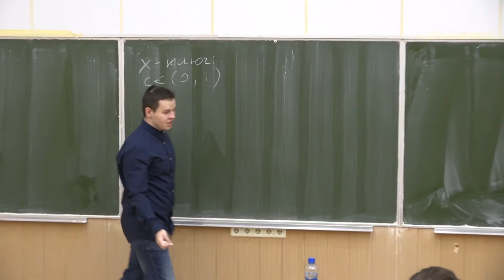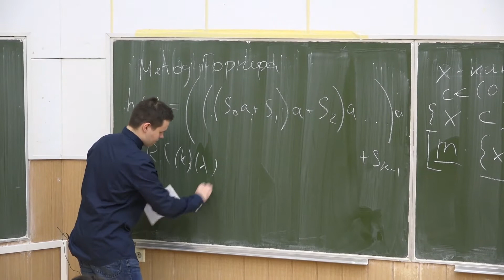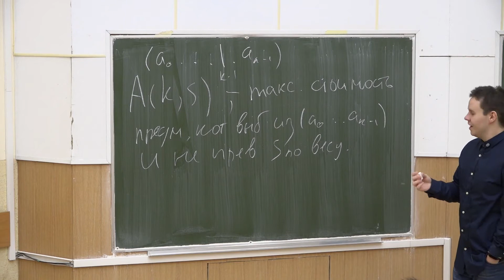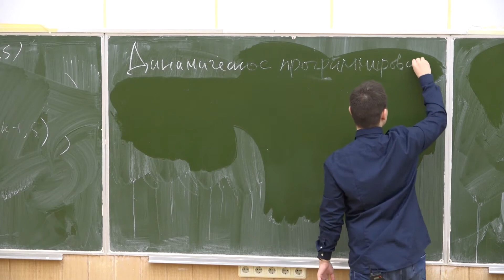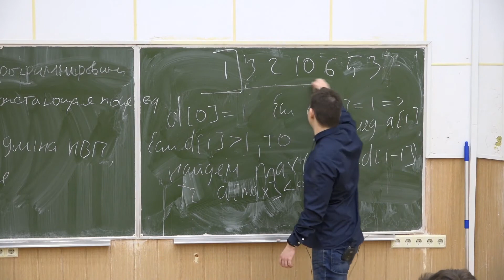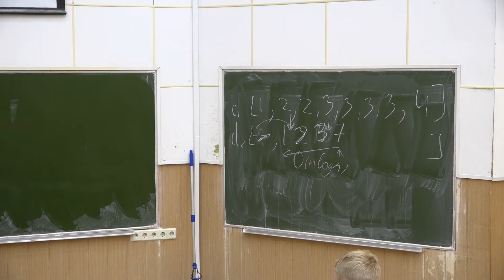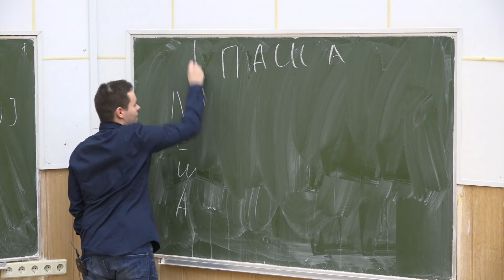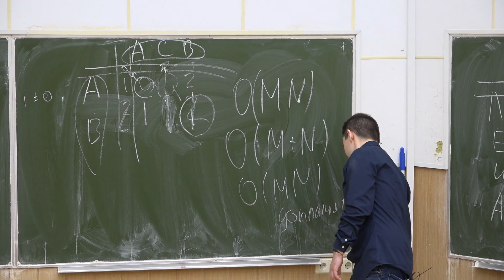Введение в программирование №14. Жадность, динамика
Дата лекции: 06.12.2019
Лектор: Крахмалёв Д.С.
Оператор: Тюков Марк
Монтажёр: Батраков Юрий